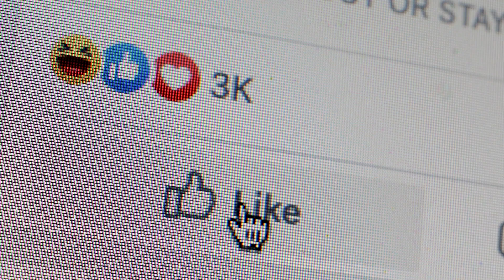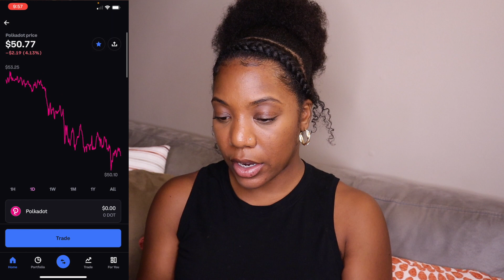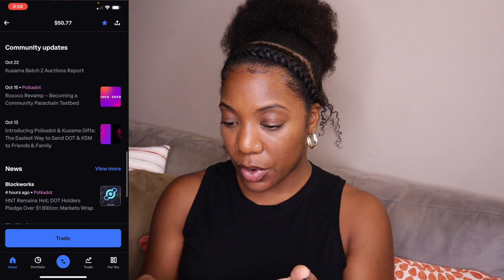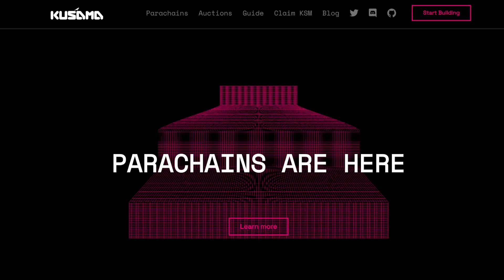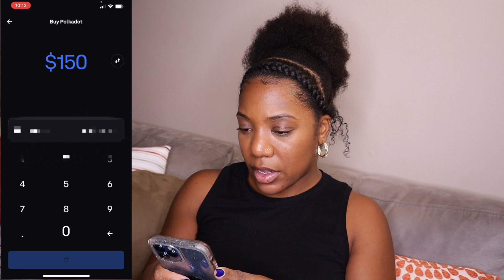The Internet is Going Away | Web 3.0 simply explained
Web 3.0 simply explained. It IS the future. A world of decentralization where the people (as in you and me?!) control the internet. Web 3.0 is all about the individual profiting, sharing and enjoying the internet on their terms. No more giving up your personal information or having to be censored by major companies that have narratives they are pushing.

Let's talk about what companies to look into that are leading the Web 3.0 initiative. Investing in technology at its infancy can be risky, but the reward could be exponential. As always please do your due diligence, as many projects started on the web 3.0 might not reach completion.

My Youtube Set up:

*Please be sure to do your own due diligence before making ANY financial decisions. On my channel I share with you my research but please verify everything for yourself! I do not give investment advice, just share my thoughts any my choices!*